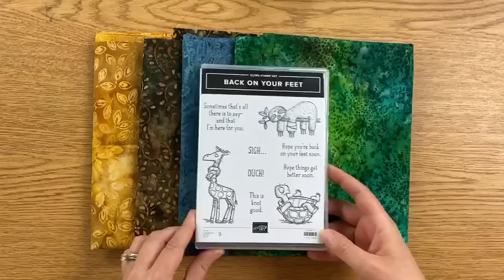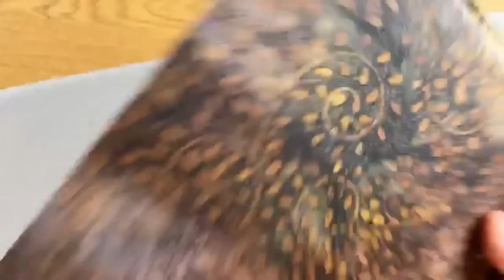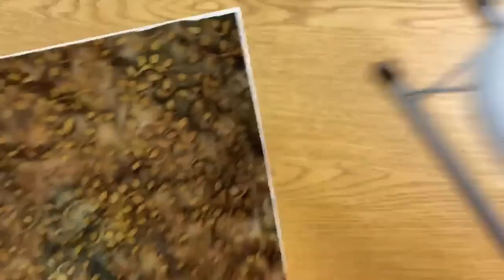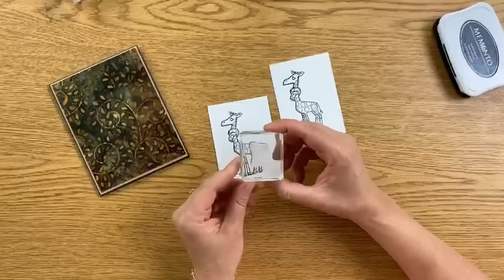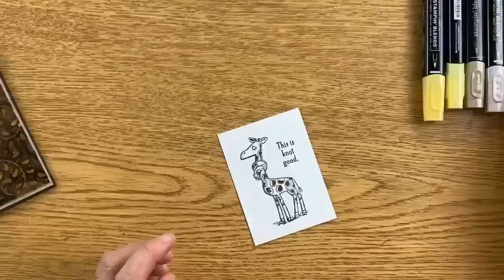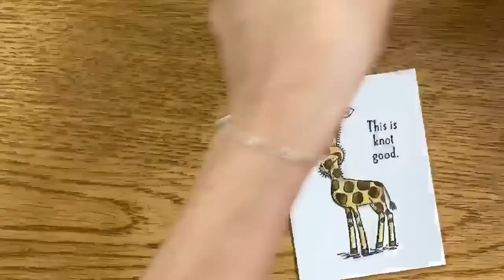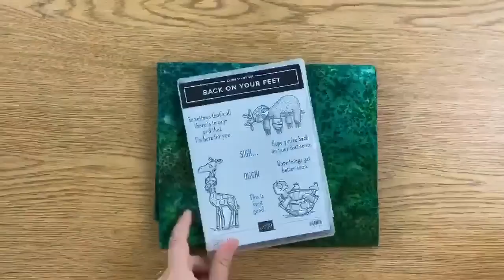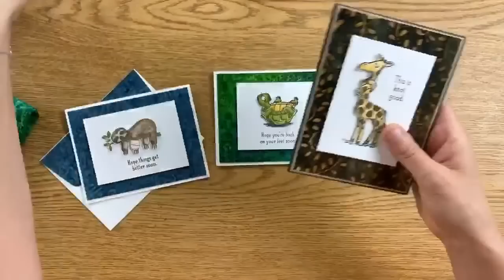🔴 How to use Fabrics with your Paper Crafts and Cards- Part 1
This is part 1 of a series of videos I did using fabric on the cards.  I show you several different ways to use fabric, including how to adhere it to the paper and how to cut.

There are so many possibilities with fabric.  It’s very similar to how you use DSP or designer series paper.

Let me know if you need something or if you have further questions. I’m glad to help.
Blessings, Brandy

You will get a notification when I publish my next video.

CATALOG
If you don't already have a demonstrator and would like the Stampin' Up! catalog, you can request it from me here: